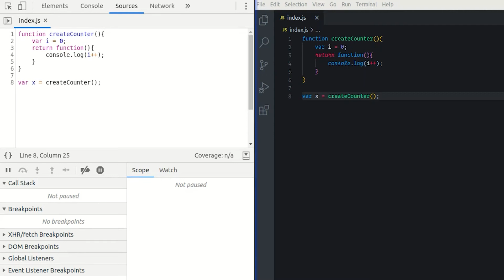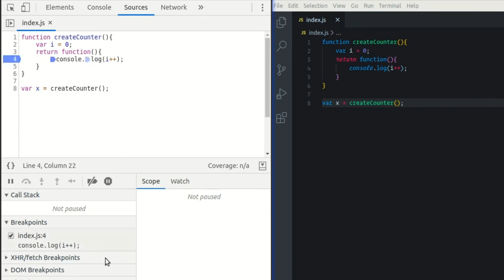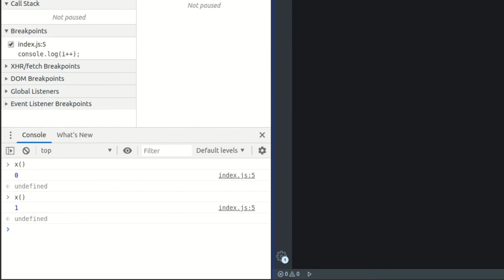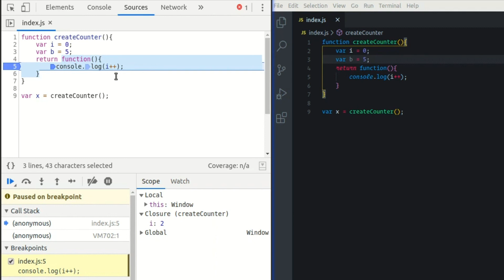Simplest Javascript closures explanation ( 2 examples )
How to learn Closures with Javacript? I wanted to make the simplest explanation on how to learn closures with javascript. There are a lot of videos that talk about closures and closures, mine is a different approach. I have used the debugger to show you a real time debugging of a closure with chrome, to let you understand well what I have explained I've made another example.

⌚ TIMESTAMPS ⌚